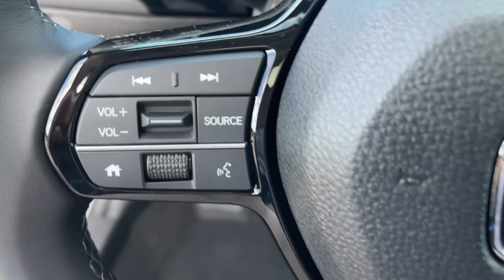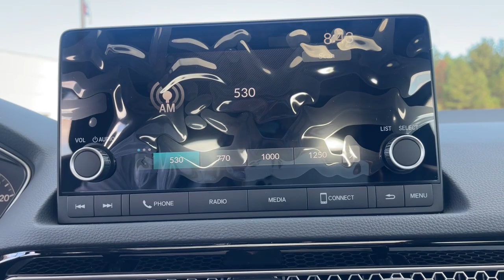2024 Honda Civic Aiken SC,North Augusta Augusta Evans Grovetown H10836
Lunar Silver Metallic New 2024 Honda Civic EX-L available in 550 Jefferson-Davis HWY, Warrenville, South Carolina at Honda Cars of Aiken. Servicing the Aiken, North Augusta, August, Evans, Grovetown area.

2024 Honda Civic EX-L - Stock#: H10836

FWD CVT 1.5L I4 DOHC 16V Back Up Camera Bluetooth MP3 i Pod Adaptive Satelitte Radio Hands Free Calling Professionally Detailed Inside and Out.brbrRecent Arrival!brbrbrWhen checking out this 2024 Honda Civic at Honda Cars of Aiken you can be assured that you are receiving an excellent value!!! That is because we offer a transparent pricing policy - ask us for any 3rd party information on the value of this vehicle! *Internet sale price must be presented at the time of sale; internet sales price does not include dealer installed terms. *Pricing of vehicles on this website does not include options that may have been installed at the dealership. Pricing may include current promotions and/or incentives. Price does not include tax tag registration fee or $499.50 Closing Fee. Please contact the dealership for the latest pricing and monthly payment. Published price subject to change without notice to correct errors or omissions or in the event of inventory fluctuations. Based on 2019 EPA mileage estimates reflecting new EPA fuel economy methods beginning with 2008 models. Use for comparison purposes only. Do not compare to models before 2008. Your actual mileage will vary depending on how you drive and maintain your vehicle. While every effort has been made to ensure display of accurate data the vehicle listings within this website may not reflect all accurate vehicle items. Accessories and color may vary. All Inventory listed is subject to prior sale. The vehicle photo displayed might be an example only; vehicle photos might not match the exact vehicle. Please confirm the vehicle price with the dealership.